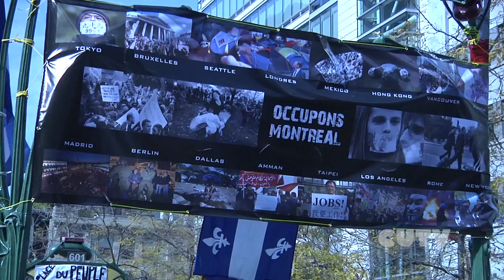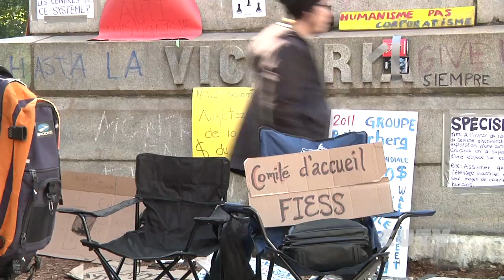Occupy Montreal - October 24, 2011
Reporter William Ray talks with Occupy Montreal's Communications Committee about the growth of the movement and protesters' right to representation.